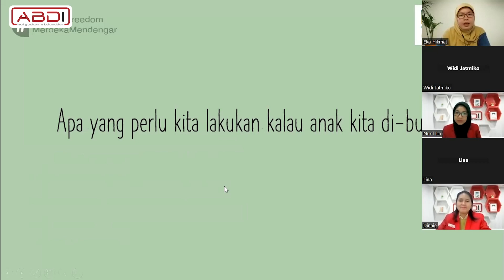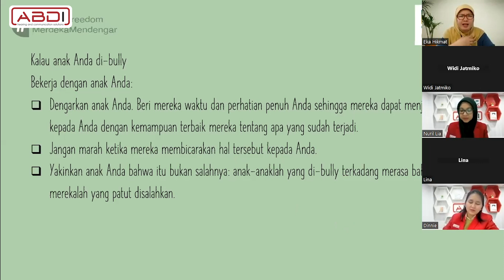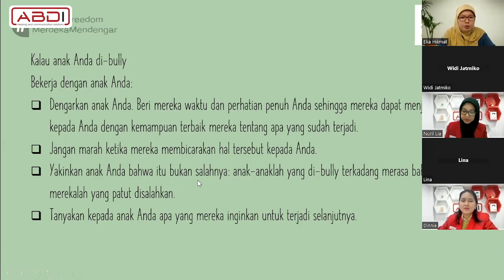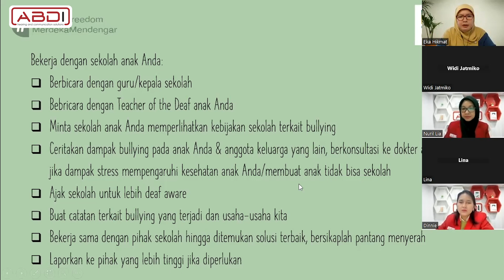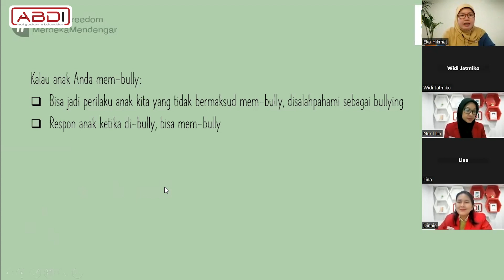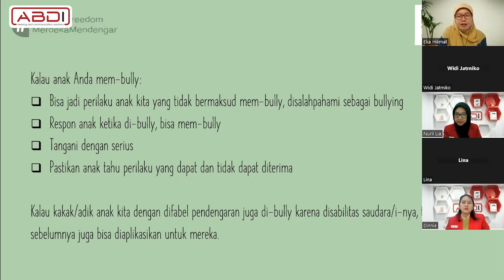Part 7 : "Bullying Pada Difabel" - Cara Agar Anak Difabel Tetap Aman Dari Cyberbullying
Seminar online ABDI On Ear bersama Ibu Eka Kurnia Hikmat BPsy, MSpecEd, LSLS Cert. AVT dengan tema pembahasan seputar BULLYING PADA DIFABEL PENDENGARAN yang mungkin dialami oleh si buah hati.